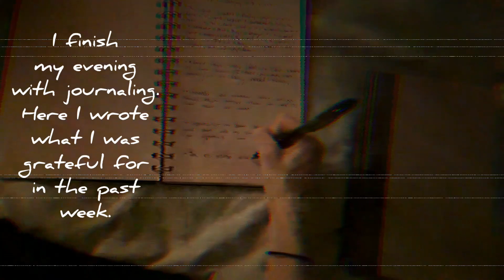my nighttime routine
My nighttime routine [usually] to cleanse energy, promote positivity, to ground and unwind.